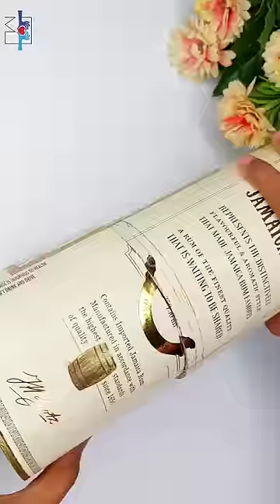1-Rs की माचिस से ये बना के तो देखो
In this video I am sharing how I Made 2 trendy home decor DIY USING 1rs Matchstick . Make furniture, tray, wooden box, plank diy, hanging shelf, table, rack without wood.

●You can use it as a flower vase, pen holder , planter, organiser

Gear used-

•RING LIGHT
•BOYA MIC

Skewer Sticks

Wooden Sticks

Silicon glue

MACRAME ROPE

FEVICOL SH

WALLPAPER WHITE

WALLPAPER GRAY

MICRON PEN

Paper CUTTER

GLUE GUN

ACRYLIC COLORS

PAINT BRUSH